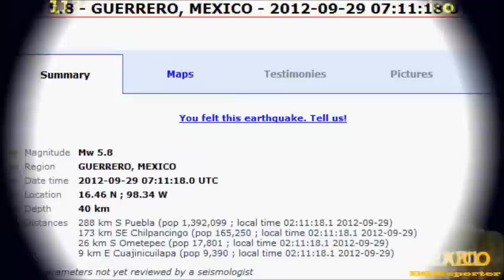M 5.8 EARTHQUAKE - GUERRERO, MEXICO 09/29/12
Magnitude 5.8
Date-Time

    Saturday, September 29, 2012 at 07:11:15 UTC
    Saturday, September 29, 2012 at 02:11:15 AM at epicenter

Region GUERRERO, MEXICO
Distances 7 km (4 miles) SE of Cuajinicuilapa, Mexico
28 km (17 miles) SSE of Ometepec, Mexico
38 km (23 miles) WNW of Santiago Pinotepa Nacional, Mexico
113 km (70 miles) ESE of San Marcos, Mexico